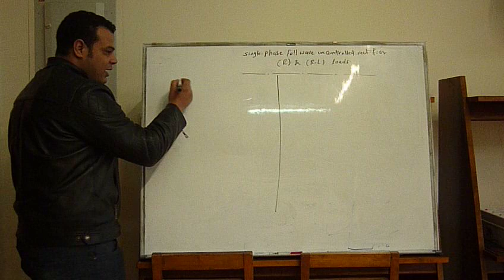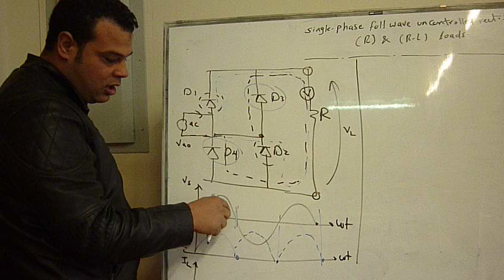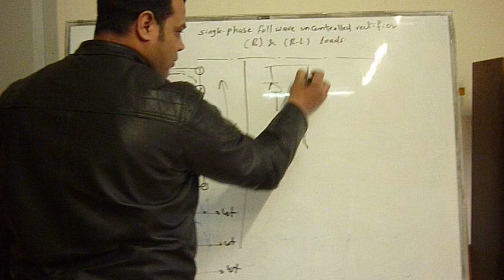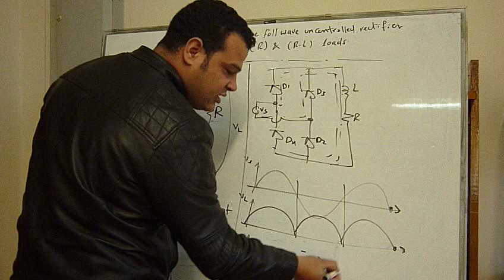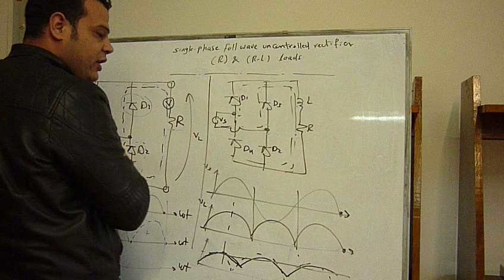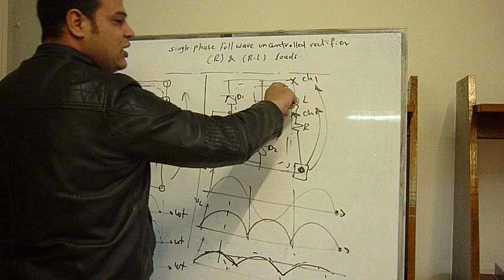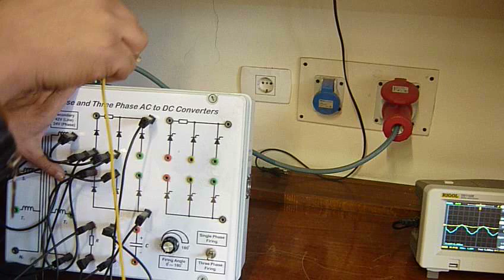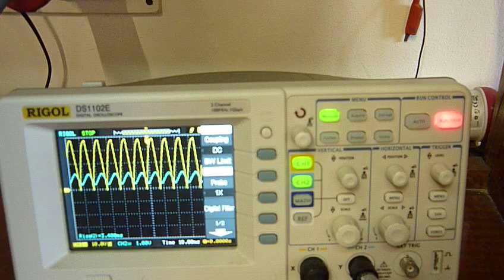Single-phase full-wave uncontrolled rectifier with R and R-L load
Industrial Electronics Experimental Lab playlist videos